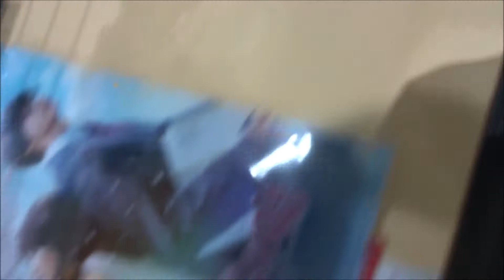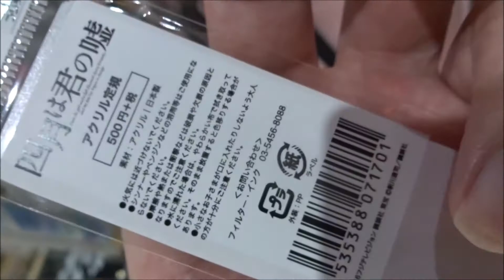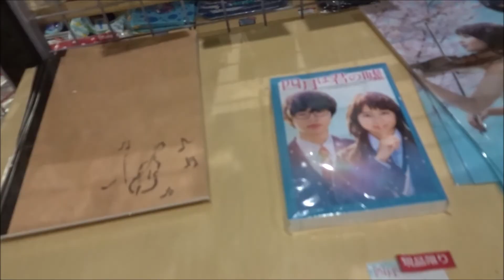四月は君の嘘 劇場限定グッズ(3) 広瀬すず 山崎賢人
四月は君の嘘 劇場限定グッズ(3)
2016年9月10日公開
 広瀬すず 宮園かをり
 山崎賢人 有馬公生
 石井杏奈 澤部椿
 中川大志 渡亮太
 甲本雅裕
 本田博太郎
 板谷由夏 瀬戸紘子
 檀れい 有馬早希
屋根裏の散歩者(2016年7月23日公開)
シン・ゴジラ(2016年7月29日公開)
夢二～愛のとばしり(2016年7月30日公開)
眼球の夢(2016年7月30日公開)
クズとブスとゲス(2016年7月30日公開)
ケンとカズ(2016年7月30日公開)
コープスパーティー Book of Shadows(2016年7月30日公開)
秘密 THE TOP SECRET(2016年8月6日公開)
花芯(2016年8月6日公開)
青空エール(2016年8月20日公開)
火 Hee(2016年8月20日公開)
ゆずの葉ゆれて(2016年8月20日公開)
Ｕ-３１(2016年8月27日公開)
真田十勇士(2016年9月24日公開)
Hiroshima Prefecture
Itsukushima Shrine
 毎日投稿
広島youtuber
次世代 youtuber
１日10万回再生
１００万回以上再生されている動画、チャンネル